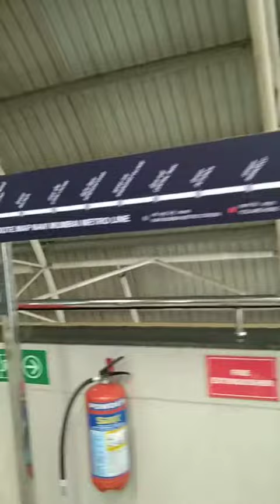पैणधर स्टेशन पहुंची नवी मुंबईकी पहली मेट्रो ट्रेन. 😯